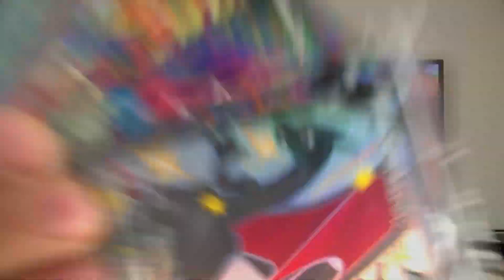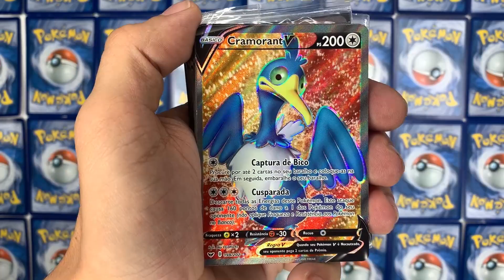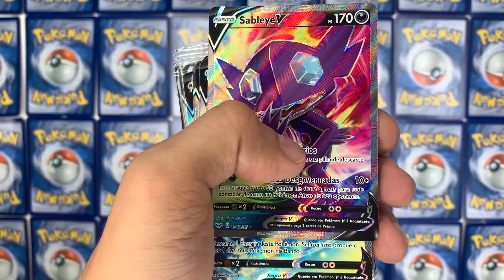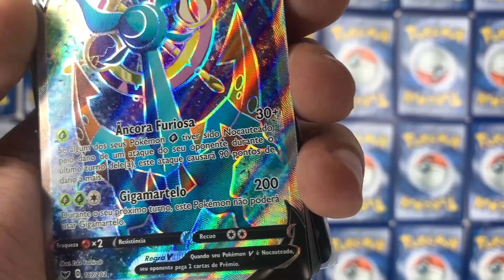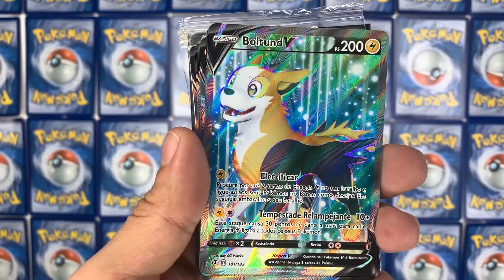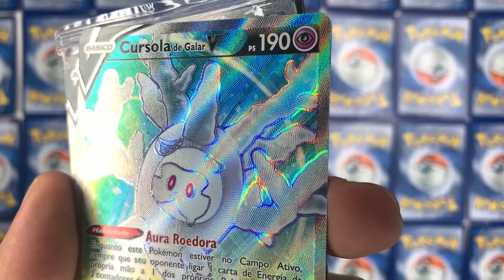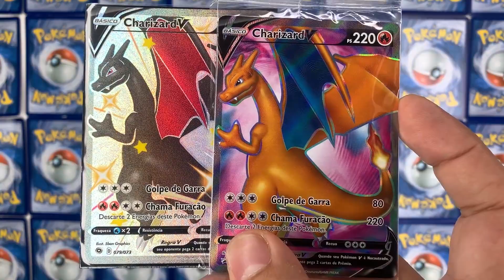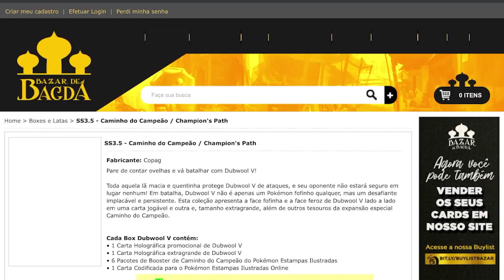TODAS MINHAS FULL ART - Coleção POKEMON V Final 2020 - O Colecionador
Para participar de nossos torneios online acesse

Tambem temos um canal no DISCORD! Vem pros PODCASTS :)